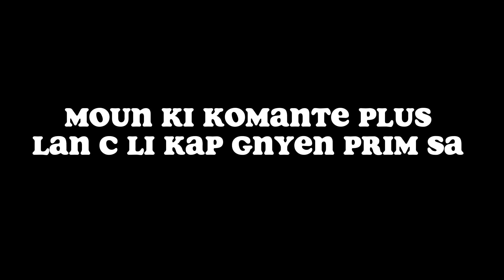✅TOP PRONOSTIC OUVERTURE CHAMPIONNAT ANGLETERRE , MANCHESTER CITY VS BURLEY